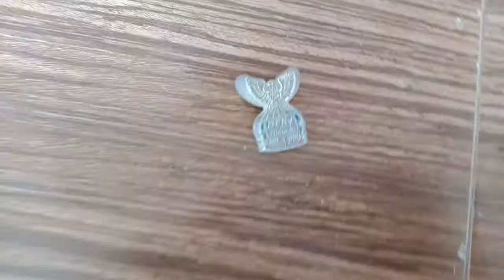Mengenal Sepeda Deki Japan